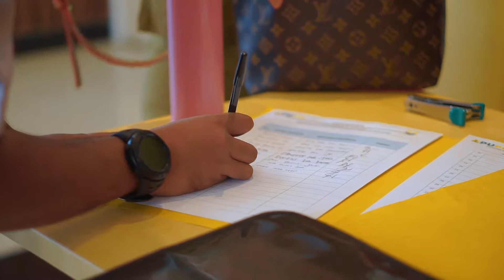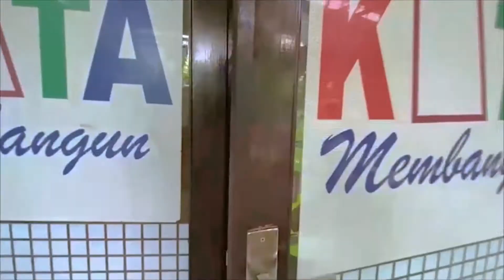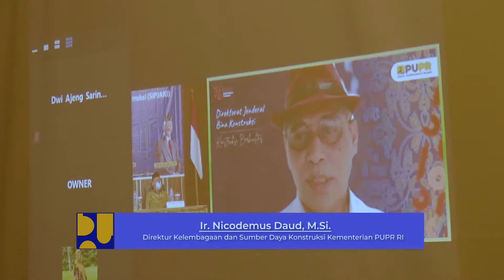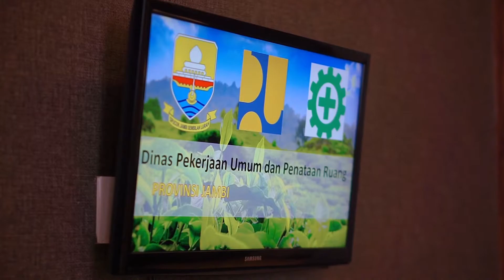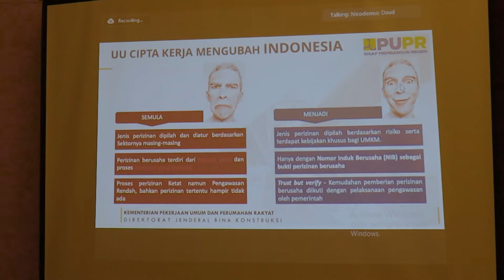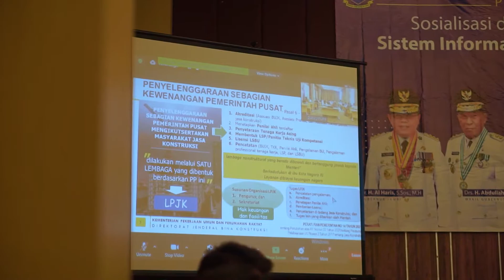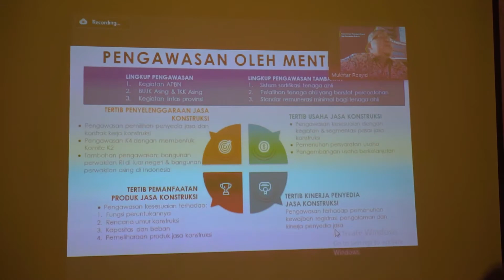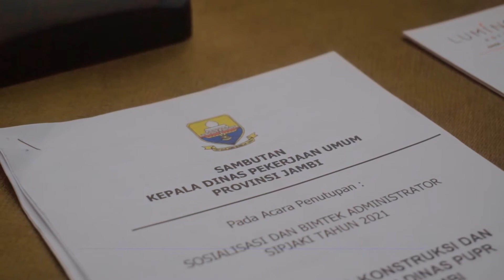SOSIALISASI DAN BIMTEK ADMINISTRATOR SISTEM INFORMASI JASA KONSTRUKSI (SIPJAKI) SE-PROVINSI JAMBI